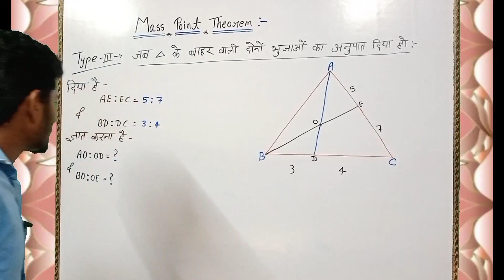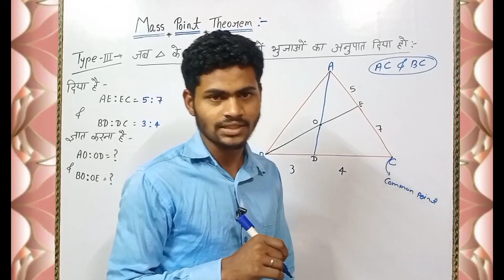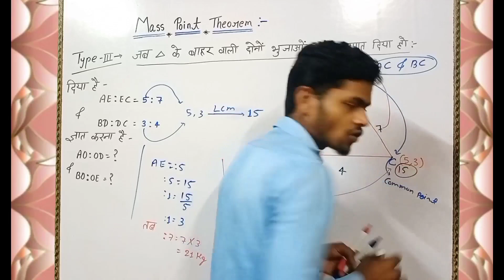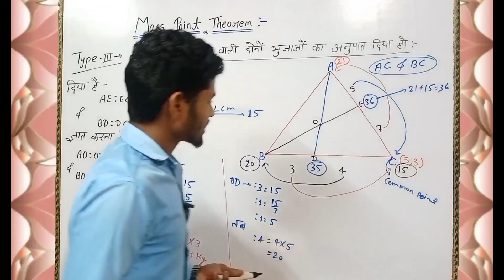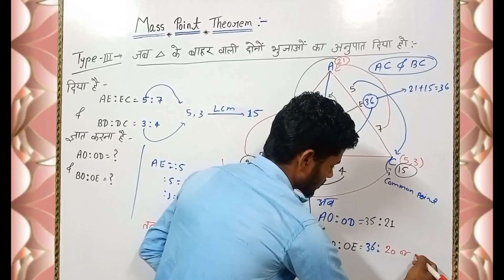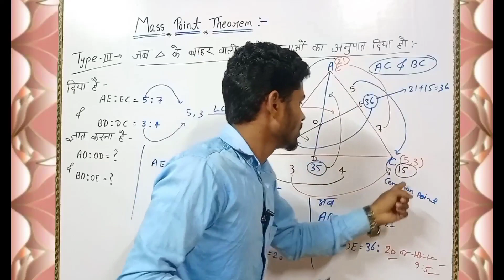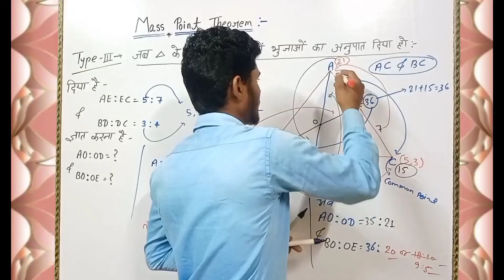Mass Point Theorem type 3,SSC CGL,CHSL,MTS,CPO,TET,CTET,rail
bhujao ka anupat kaise nikale

triangle